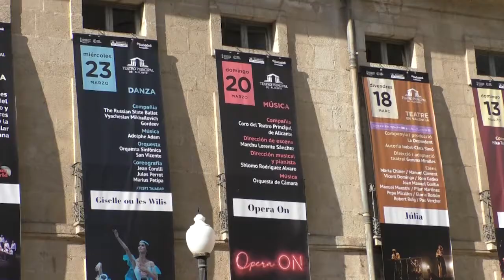La programación de primavera del Teatro Principal reúne más de 50 propuestas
Teatro, danza, ópera, conciertos, magia, humor y musicales conforman la completa programación del Teatro Principal de Alicante para los próximos meses.

Finalizando un febrero con propuestas atractivas y con una gran respuesta del público, marzo llega por la puerta grande. Más de 50 propuestas para celebrar el 175 aniversario del coliseo.